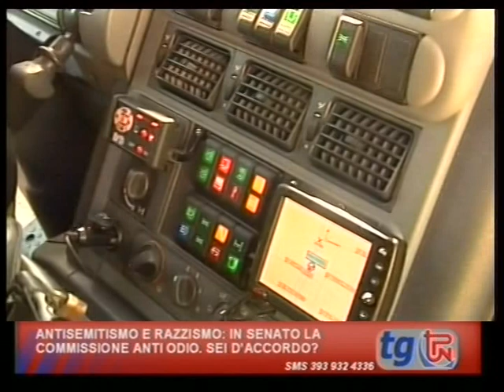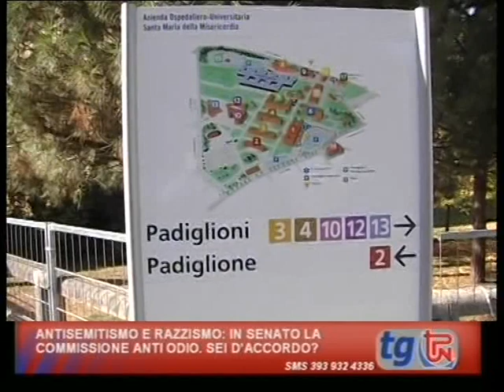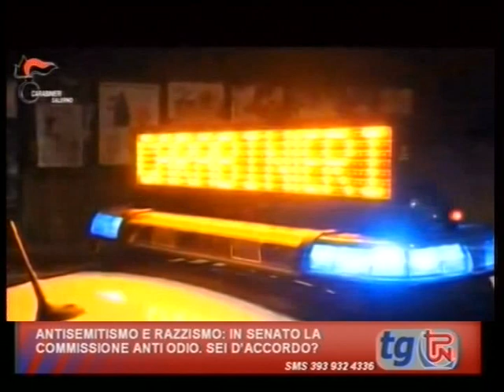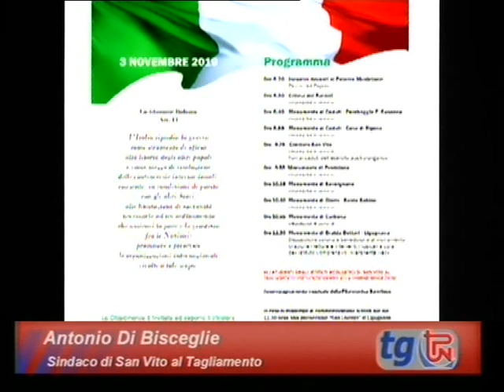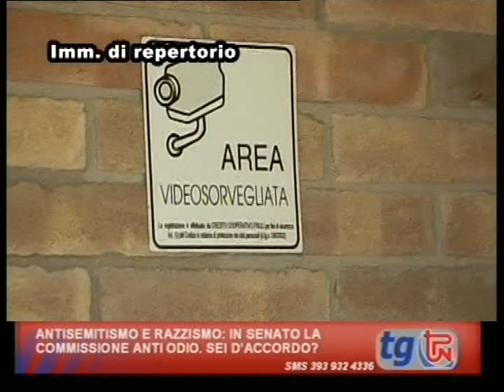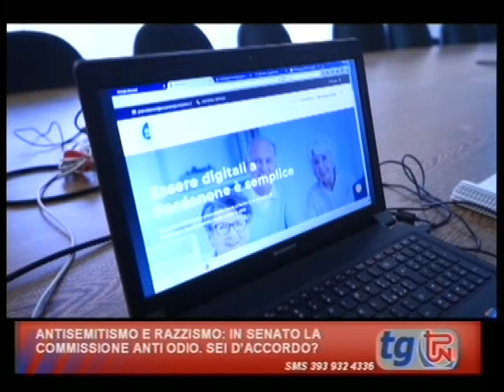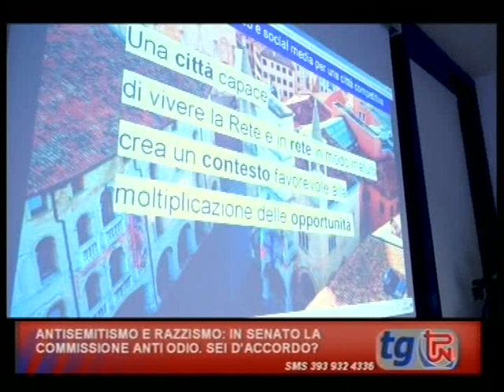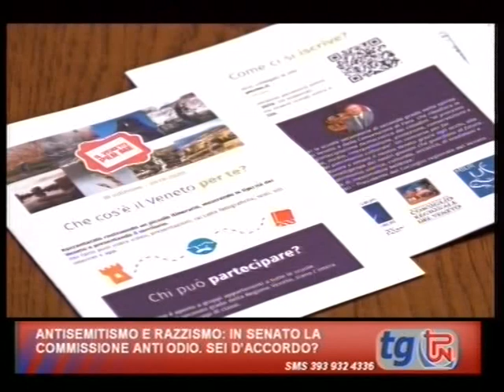TG TPN 02 NOVEMBRE 2019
tpn_emittente_tv